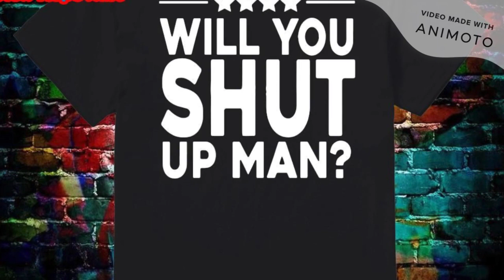Will You Shut Up Man Funny Shirt